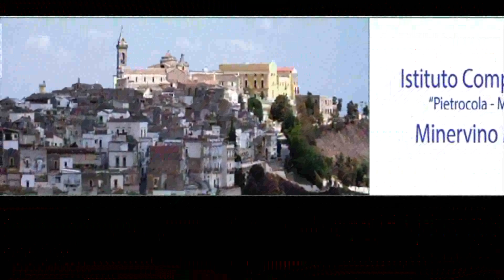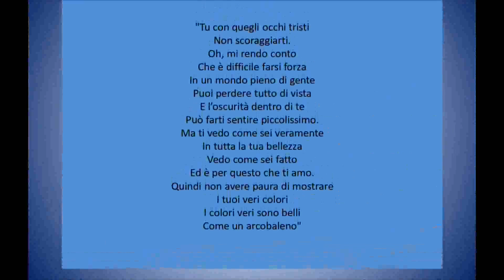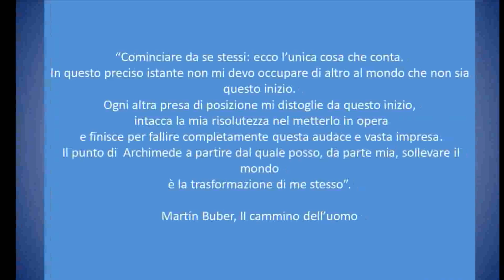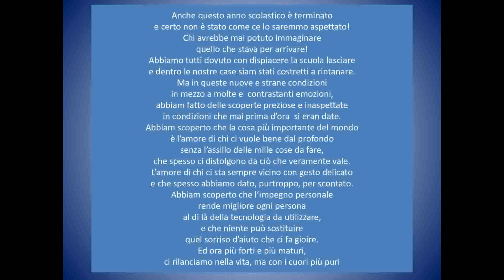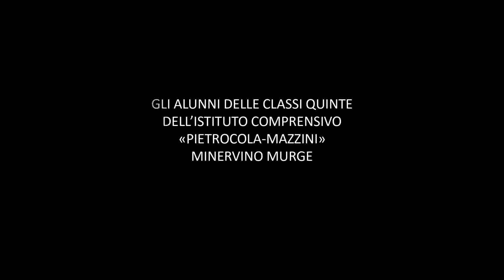Il saluto delle quinte classi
Istituto Comprensivo "Pietrocola - Mazzini" di Minervino Murge (BT)